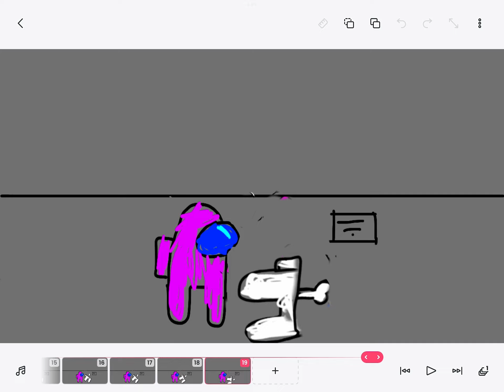Among us animation